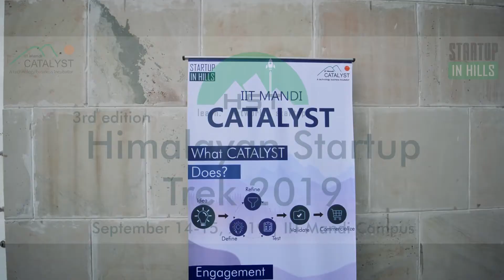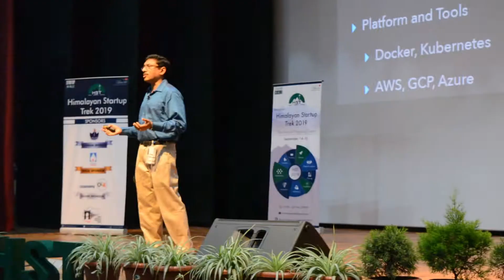Highlight Video | HST 2019 | IIT Mandi Catalyst.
HST is an annual flagship event by the IIT Mandi catalyst. The third edition of Himalayan Startup Trek was held on September 14-15, 2019 at the scenic IIT Mandi North Campus. HST 2019 was successful in bringing together the stakeholders of the Indian startup ecosystem and provided young entrepreneurs  a platform to pitch their ideas for incubation support and fundraising.

With a footfall of about 250, HST 2019 proved to be a success for all stakeholders that were present. 42 speakers/investors/experts participated in various panels, speaker sessions, mentor sessions, speed dating, and pitching.